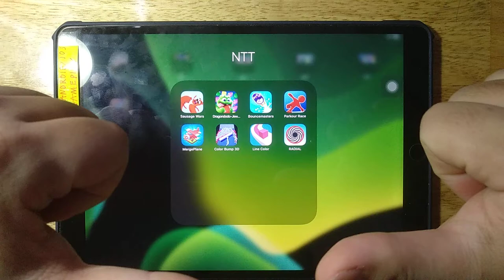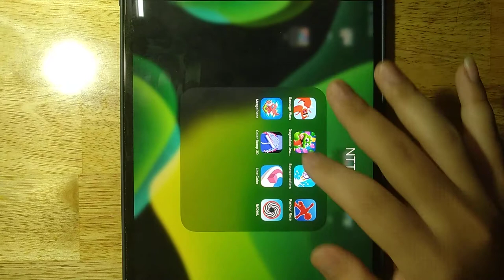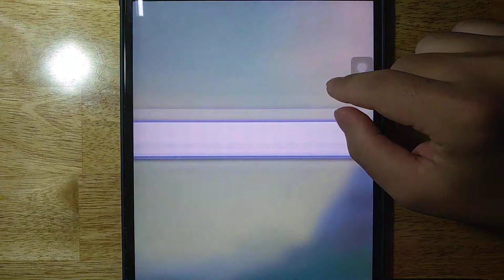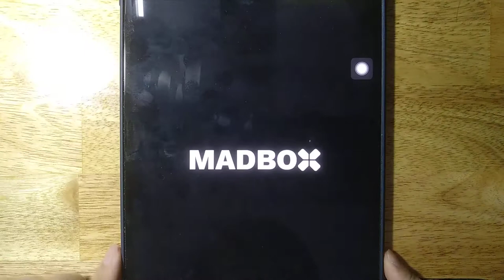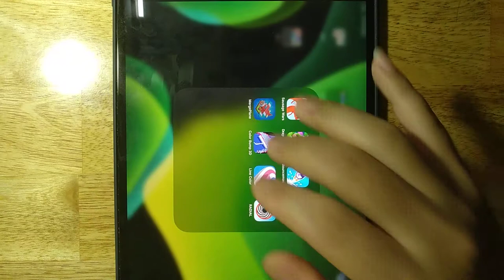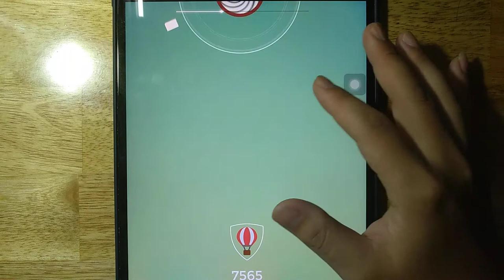Sausage Wars, Dragon Dodo, Bouncemasters, Parkour Race, Merge Plane, Color Bump 3D, Line Color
Sausage Wars, Dragon Dodo, Bouncemasters, Parkour Race, Merge Plane, Color Bump 3D, Line Color, RADIAL

Android GamePlay
iOS GamePlay
iPad GamePlay
GamePlay Walkthrough